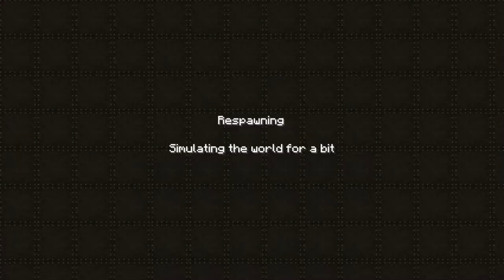Laboratory of Dr. Eastrange - Minecraft End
Your name is Leroy West. You are living in a house in the small town of Elkridge.You have heard of recent tragic events at Cedarville, a neighboring town, from some other people in your village.The rumor that you've heard is that a scientinst by the name of Dr. L Eastrange, whom most people consider to be out of his mind, let loose an army of robot-zombies on hisown town, intending to enslave the people of Cedarville.